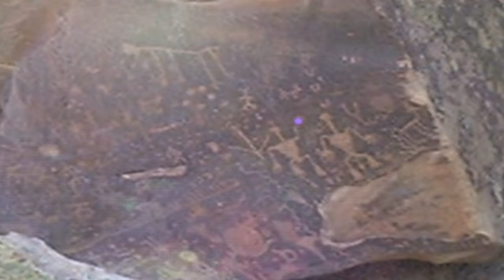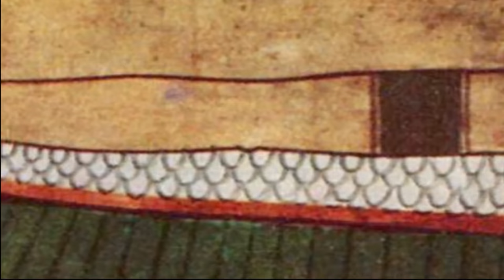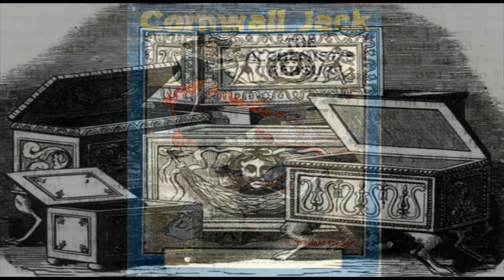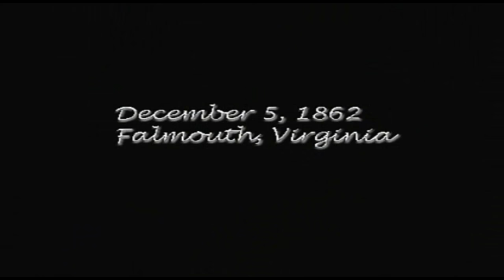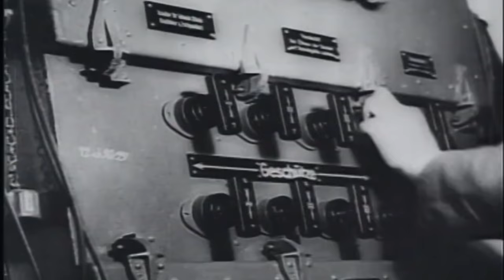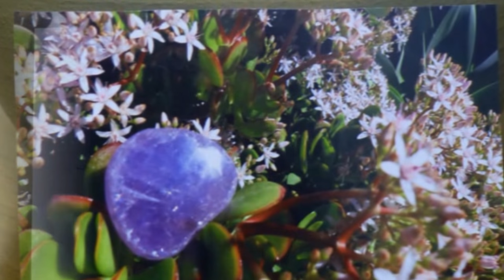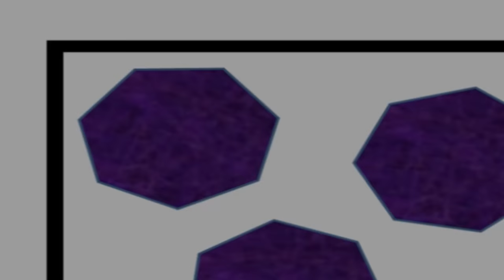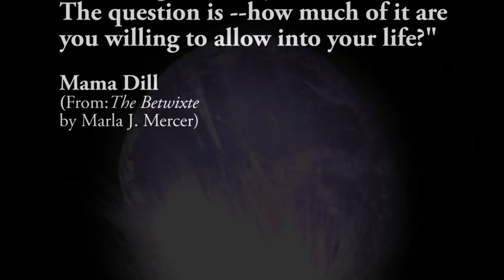THE PURPLE CRYSTAL Touchstone of the Gods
Documentary about a magical purple crystal with mysterious qualities.